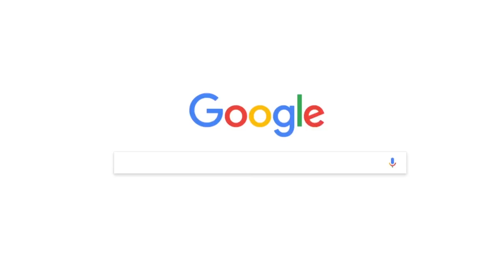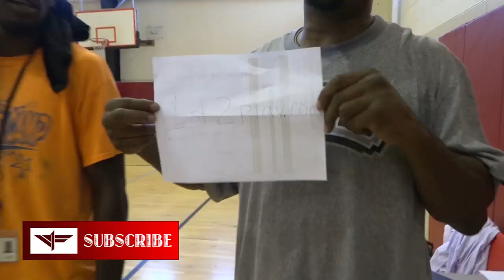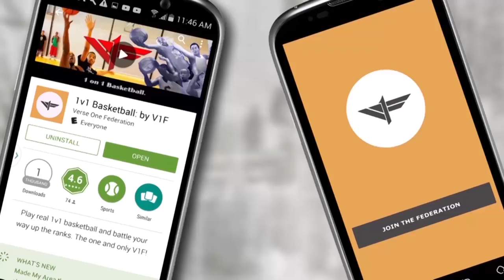BRANDON ----vs---- DETROIT 2 (The Rematch) ***Championship Game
Last time these two met up, lets just say Detroit had a bad day.  After losing the title to Brandon, Detroit took a little time to concentrate on family and working on basketball with his three boys.  Finally we heard from the old champ and he made it clear under no uncertain terms, "I'm ready to play someone"  If anybody was going to get a crack at the title again, Detroit was the man for the job.  Check it out and let us know what you think...